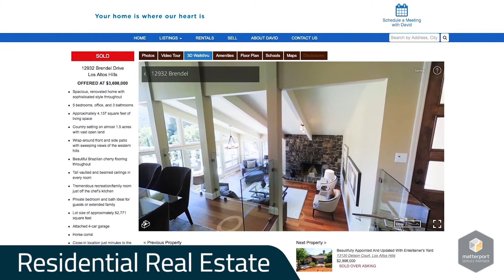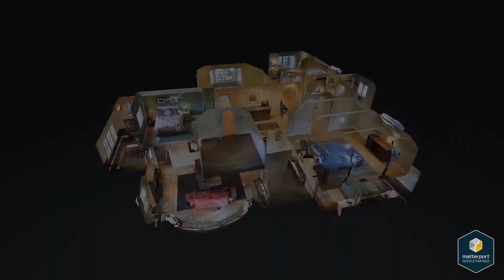Site Tour 360: Matterport Demo